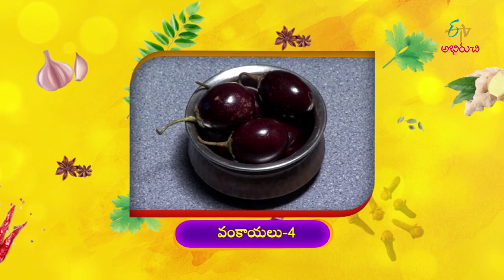Kalonji Baingan | Eggplant Recipes | Baingan ka Bharta | Brinjal Curry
Kalonji Baingan